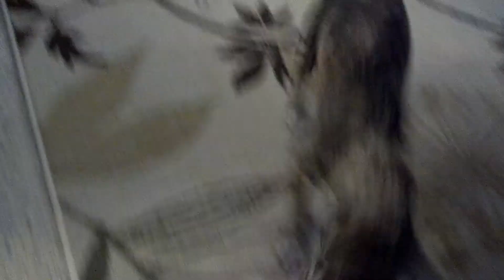Our dogs having some fun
Tyson, the white/tan JackChi and Nixon the Brindle ShiChi, are Brothers from another mother, literally. Tyson is 1.5 years old & weighs 11 pounds & Nixon is almost 3 & weighs 9 pounds.